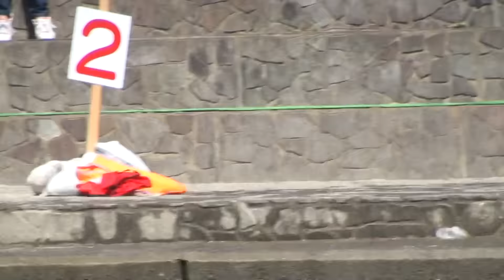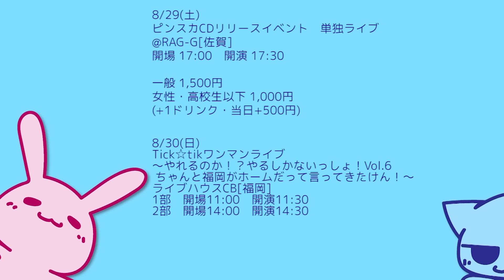【ピンスカの水着が見れちゃう？！】ずぶ濡れのヒミツ！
3週続けてびしょ濡れオープニングトークのヒミツが明らかに！
佐賀県神埼市のお祭り『ハンギー祭り』の様子をどうぞ〜

SAGANPROオンラインショップ(グッズ・CDなどはコチラから)：
SAGANPROオンラインサロン『SPbase』(入会申込などはコチラから)：